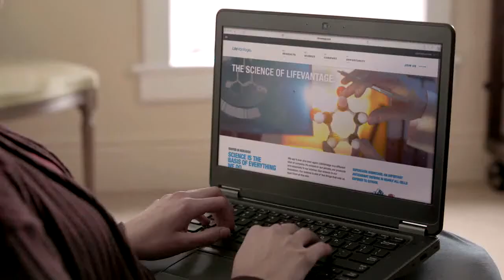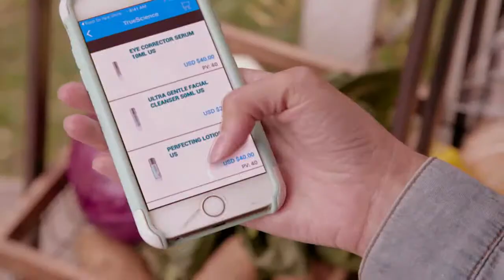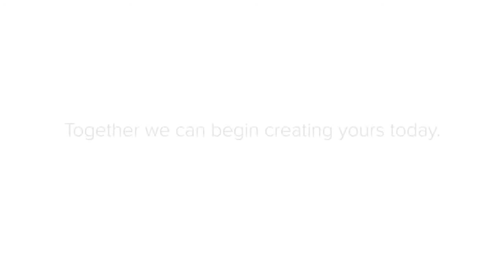High Quality Supplements for STARS Skin and Hair Care products at affordable prices for any occasion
OR
  Helping people achieve healthy living
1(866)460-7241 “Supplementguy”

Imagine a product with the potential to change the world stuck on a retail shelf with its story untold. This was Protandim’s beginning, but not its end. While Protandim sat mixed with trendy vitamins and other nutritional supplements in the retail world, a group of visionary individuals were preparing the way for Protandim’s story to reach thousands of people.
Thanks to the innovative and breakthrough research of Dr. Joe McCord, former Chief Scientific Officer and the scientist behind Protandim, Protandim had its moment of fame when it appeared on ABC “Primetime” in 2005, propelling the product and the company into the national spotlight. U.S. retail sales of Protandim boomed momentarily, but the product was quickly lost again in the glut of nutraceutical products on the shelf. Although familiar with the product, retail store clerks didn’t have the proper motivation or knowledge to share Protandim’s full story.
In a bold and daring move, LifeVantage® removed Protandim® from retail shelves and in 2009 implemented a network marketing business method better suited to distribute Protandim and share its story. It was a new beginning for LifeVantage.
Today, LifeVantage is a burgeoning science-based nutraceutical company dedicated to helping people achieve healthy living through a combination of scientifically validated products and an attractive business opportunity. We help people become better, creating and living a legacy, and living a life of purpose by helping others improve their physical and financial health.
PhysIQ Fitness Line of products!
In a way, Protandim acts much like LifeVantage: they both help people to become better. Protandim, the Nrf2 Synergizer, works to help your body do what it is already programmed to do. At LifeVantage, we’re working to help you become better, to maximize your potential using the traits, talents and unique genetic characteristics that make you the person you are deep inside.
 Protandim Nfr2 and Protandim Nrf1
Our team of dedicated professionals stands ready to help you change your life. We’re with you every step of the way, supporting you as you share LifeVantage products and the LifeVantage business opportunity. We are here to help you build your team and make yourself, your life and the world better.

Too Place an Order or use as Gift Ideas for people/occasions

Come join my team of Distributors

ABC Prime Time Report On LifeVantage Supplements

High Quality Supplements for the STARS

High Quality Supplements for STARS Weight Loss System

All Products and Supplements Offered by "Supplement Guy Your Distributor"

Biohackers and Green and pollution Conscious People

Benefits of taking these supplements compared to others

High Quality Skin Care Products

 Roland Drummer/TD25/TD30/TD50